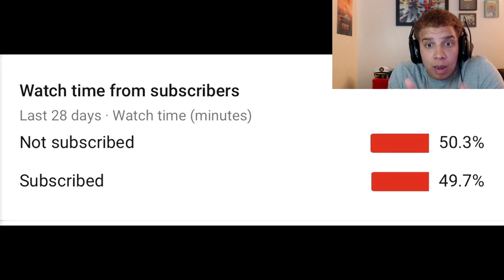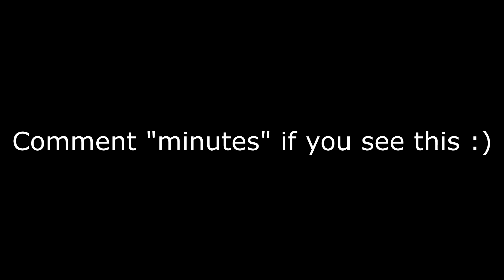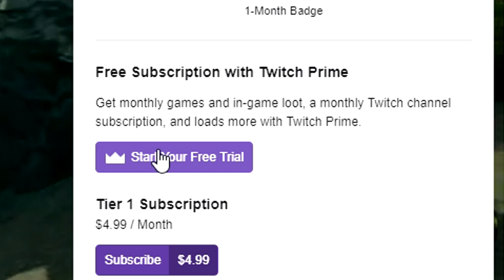NUKED OUT, But I Gave Enemies 4 minute Head Start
NUKED OUT, But I Gave Enemies 4min Head Start

In todays video, I decide to do a FFA Challenge in Black Ops 4! So I go into Free for all, give the enemies a 4 minute head start, then I start playing and try to get a Nuked out before the game ends or the person in the lead wins! I used the Best Black Ops 4 Nuked out Class setup!

BUY SWAGG SCUF (VANTAGE) HERE!